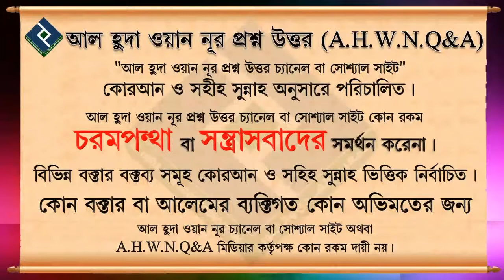নামাজের নেকির সম্পর্কে আলোচনা ᴴᴰ┇শাইখ আব্দুল মতিন মাদানী